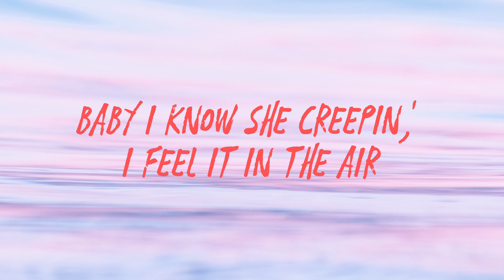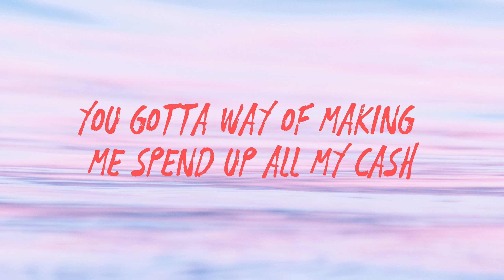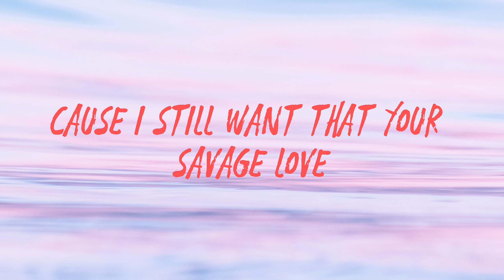Jason Derulo - Savage Love (Lyrics) ft. Jawsh 685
Hi, I spend every hour of my day with music. For those who want to take a break from the hustle and bustle of the day with music, those who want to relieve their stress, those who want to have a good time, I bring together the music I like for you. The music on my channel generally consists of the following according to my mood: Lyrics videos, deep house, vocal house, nu disco, chillout, house mix, relaxation, meditation, ZEN meditation, ambient music, spa music, sleep music, piano, guitar, harp music, japanese flute , instrumental background music and No Copyright Musics.

When you kiss me I know you don't give two fuc*s

savage love
savage love

savage love
savage love
(Ooh la-la-la-la)
You could use me
(Ooh la-la-la-la)
Baby